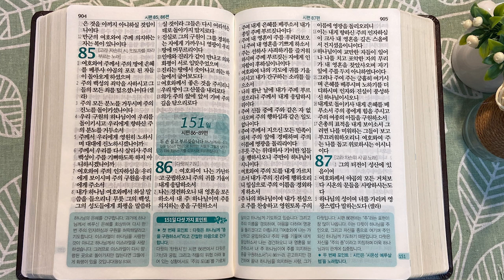8회독 15일 | 시편 1~85편(통독성경 141~150일) | 성경을 열면 기적이 열립니다. | 통박사 조병호의 역사순 성경통독